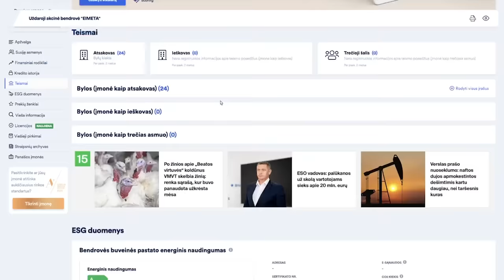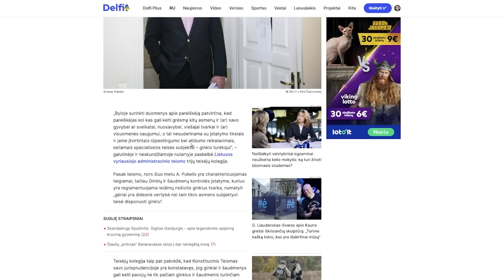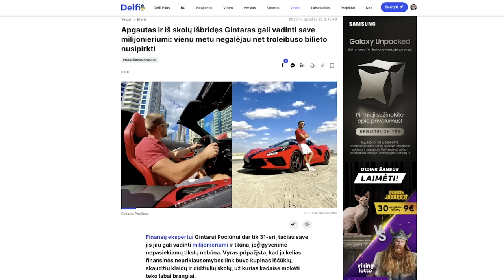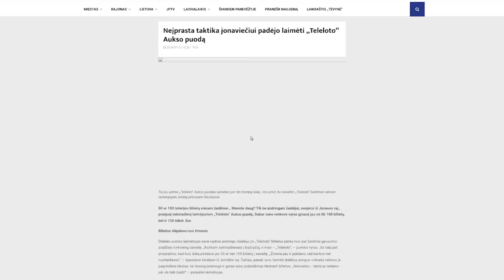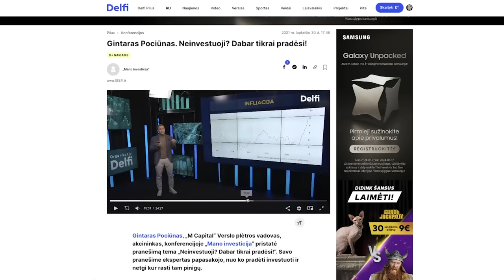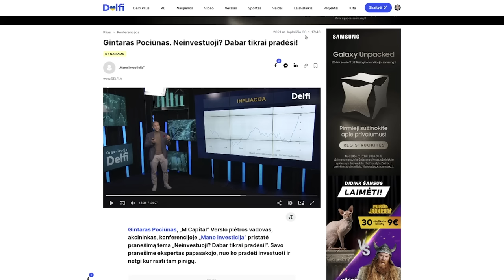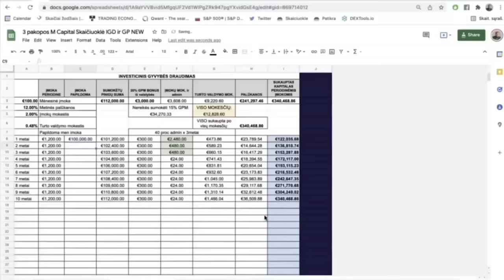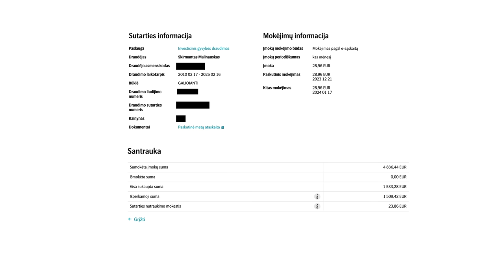Taip par(si)davinėja Gintaras Pociūnas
2024 metus pradedu grąžindamas skolą. Prieš mėnesį Gintaras Pociūnas man skyrė pusantros valandos savo brangaus laiko. Būtų nemandagu igonoruoti tokias pastangas. Jūsų dėmesiui dešimt būdų, kuriais buvo, yra ir toliau bus klaidinami žmonės.